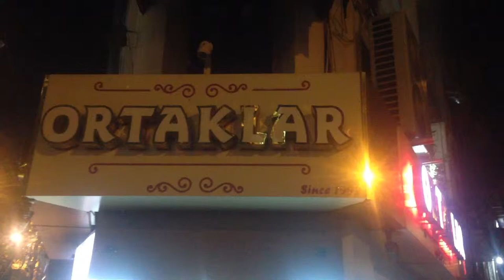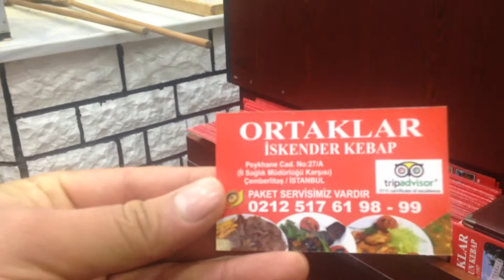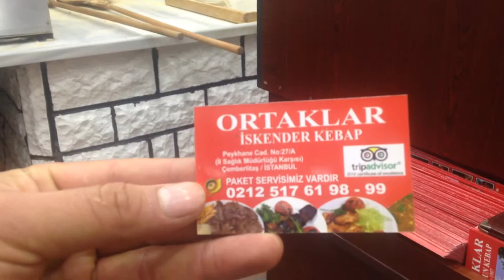Ortaklar Kebap Lahmacun Restaurant Istanbul Turkey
Ortaklar Kebap Lahmacun Istanbul Turkey
Address: Binbirdirek Mh., Peykhane Cd. No:27, 34122 Fatih/İstanbul, Turkey
Hours: Open today · 11:30am–1am